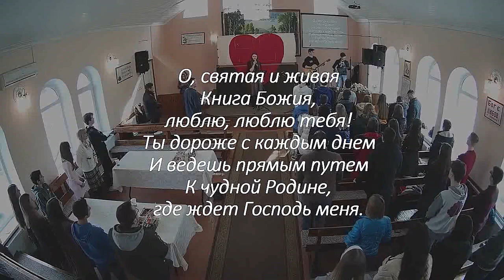Книга Богом мне дана